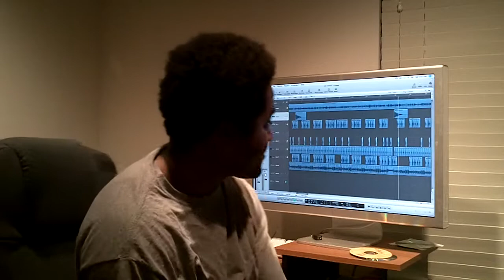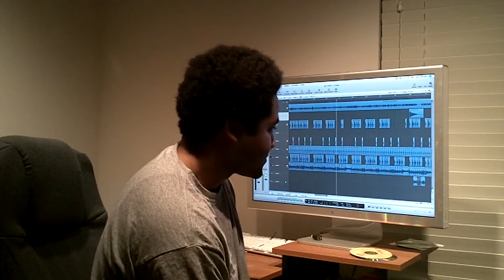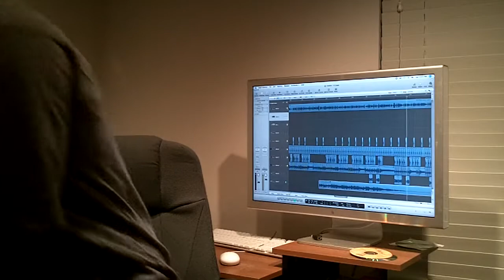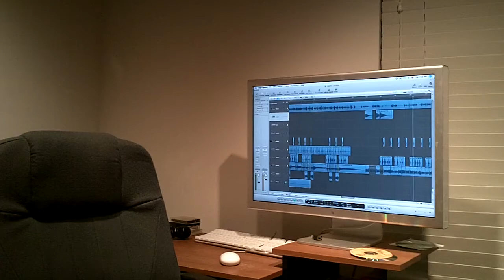40 beats 40 days part 4 produced by Ryan Lucas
Ryan Lucas of Subwoofer Science produces 40 beats in 40 days.  In this episode Ryan explains how he makes remixes and creates beat 40of40.